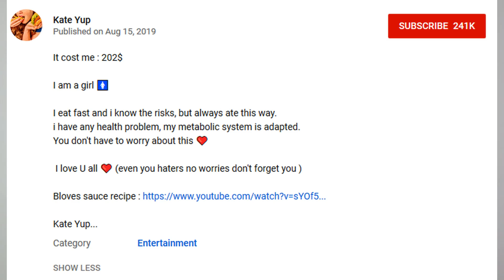KATE YUP part 2 : Settingan/Beneran?